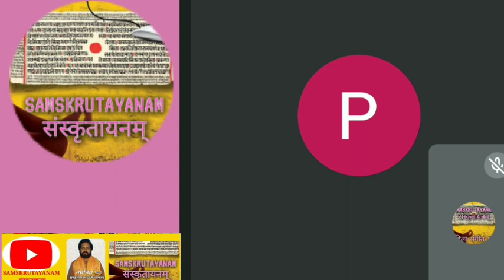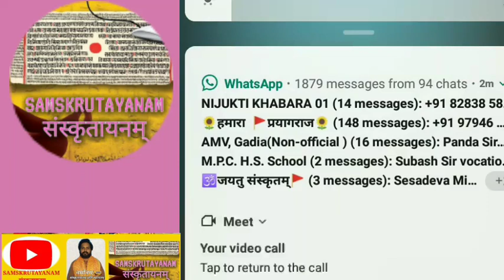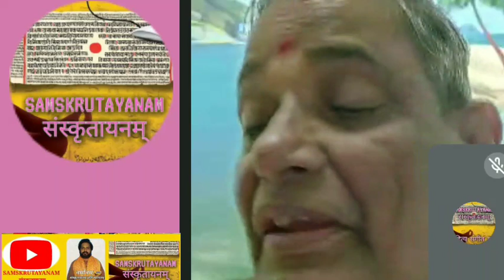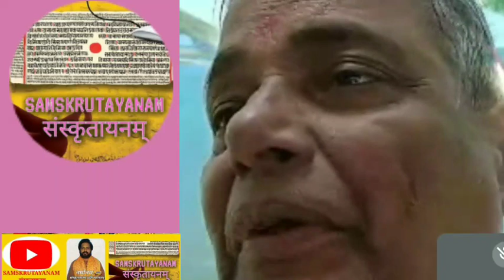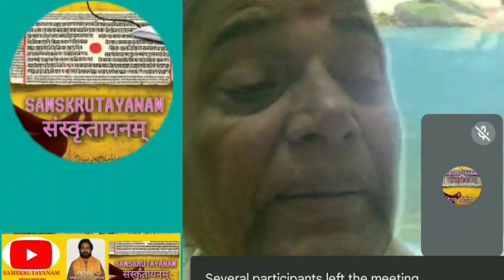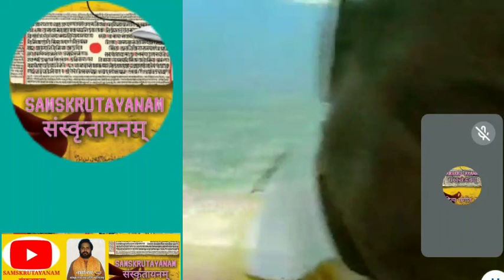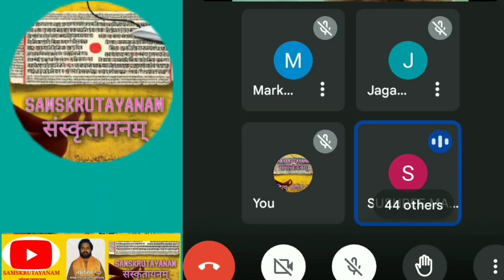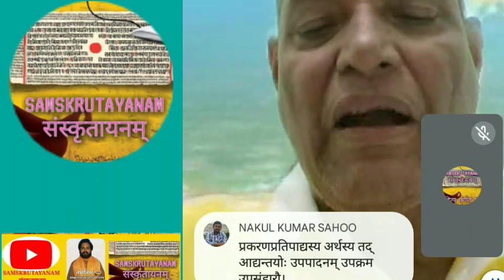Research Methodology in Sanskrit _संस्कृत शोध प्रविधि: By _Prof.P.K.Mishra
Research Methodology in Sanskrit
संस्कृतशोधप्रविधि: By _Prof.P.K.Mishra